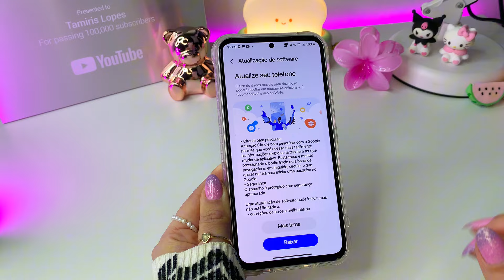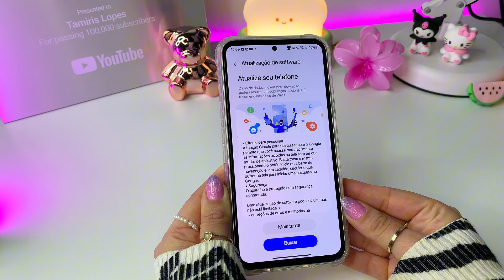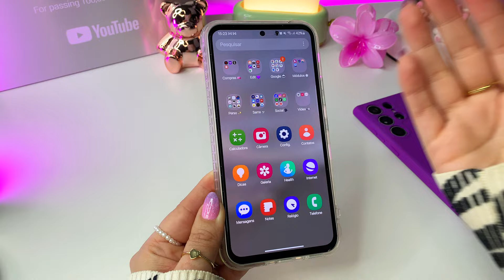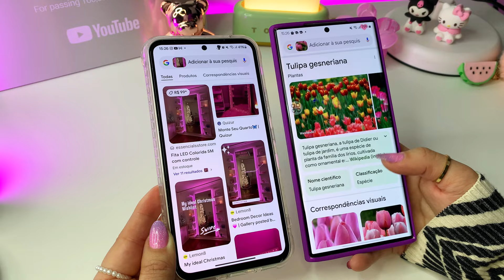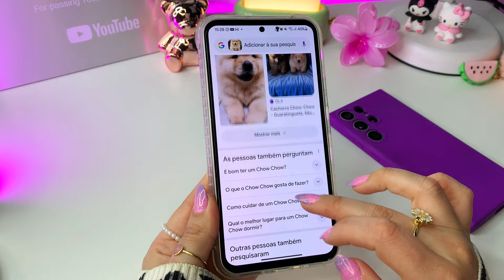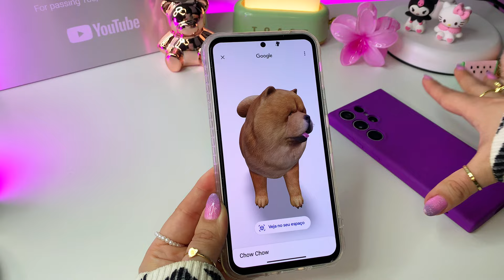SAIUU🤩 NOVA ATUALIZAÇÃO PARA O GALAXY A54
Oi oi galerinha do YouTube! 💜 No vídeo de hoje mostrei a nova atualização do Samsung A54

Meu SEGUNDO CANAL: @lopestamirisasmr

LANÇAMENTO Gocase:
🏷️ Meu cupom: TAMIRIS

Espero de coração que gostem!! s2